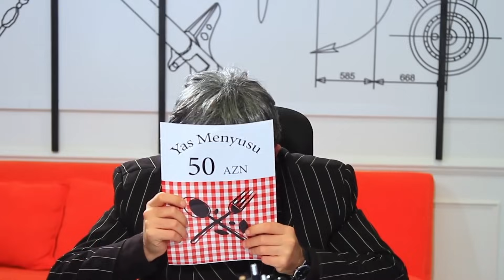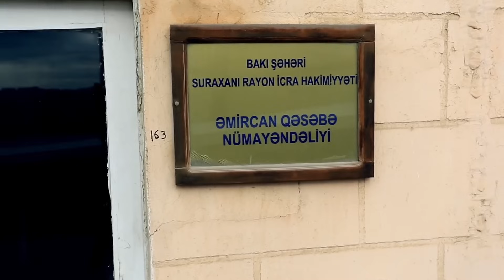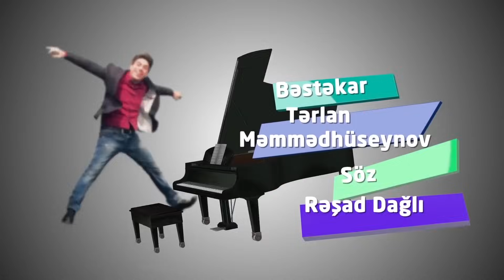Bozbash Pictures - Əmircan